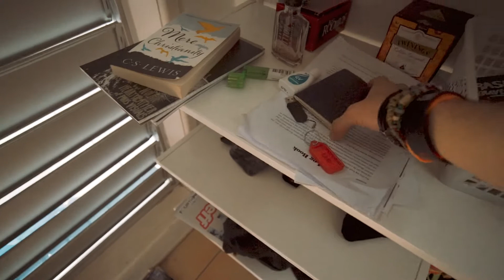Meeting Michael Cera and Clark Kent! - YWAM VLOGS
The TRASHVLOG is back! Join with me as I go around the world spreading the Gospel in 5 countries over the next three months.

Created by Nolan Merryweather